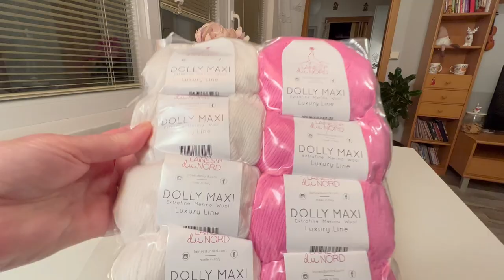Dětské, pletené kalhotky a svetřík 3 - 6 měsíců, 1. část. Knitted baby pants free pattern.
knittinghacks knittingforbeginners Naučte se uplést dětské kalhotky babyonesie baby pants knittingpattern How to knit a baby Pants 3 - 6 months for baby. Stylish & Classy Hand-knitted Baby set pattern baby pants. Simple Baby Pants 3 to 6 month - Knitting . Návod zdarma. Free tutorial.